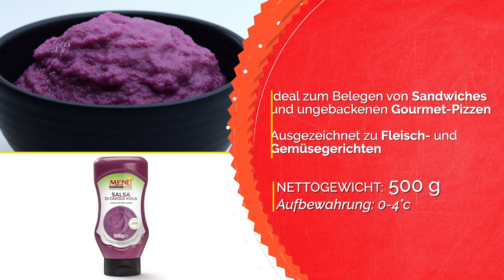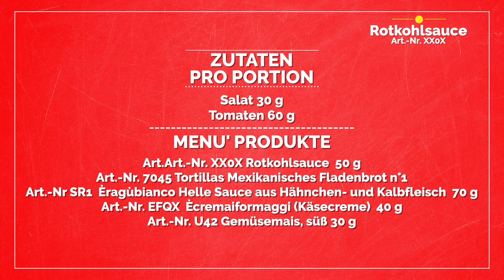BURRITO mit HELLEN RAGOUT, KÄSECREME und ROTKOHLSAUCE - Kochschule